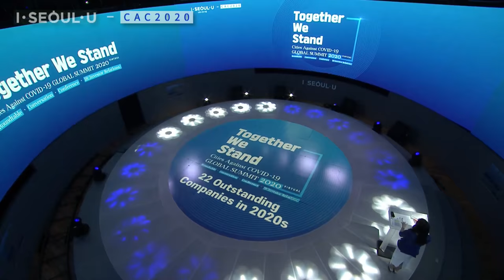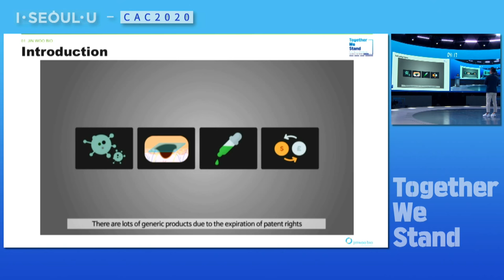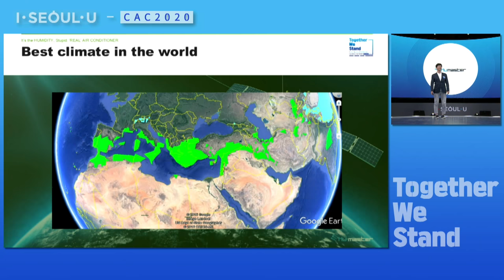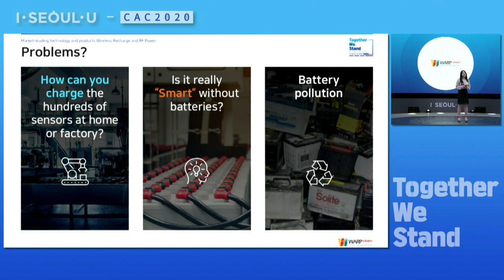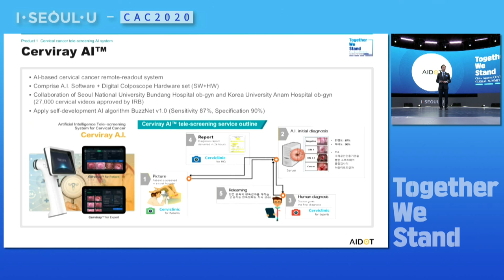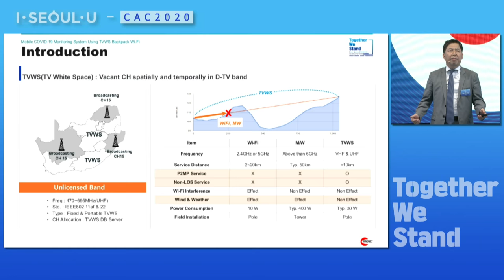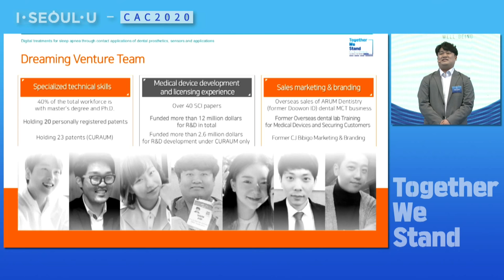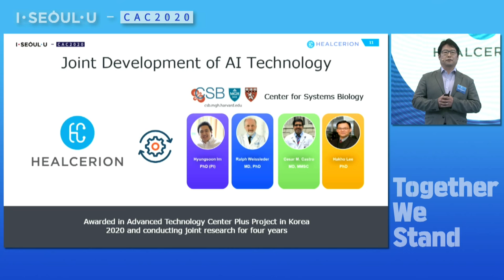[다시보기] 혁신기업IR 분야 | 포스트 코로나 시대, 글로벌 진출이 유망한 서울의 혁신기업을 대상으로 온라인 스트리밍 IR을 개최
기업별 제품시연 등 피칭 IR
 - 바이오, 백신, 의료기기 등
 - IT기반 Untact : AI IoT 등
 - 바이오-IT 융합 : IT를 활용한 질병진단